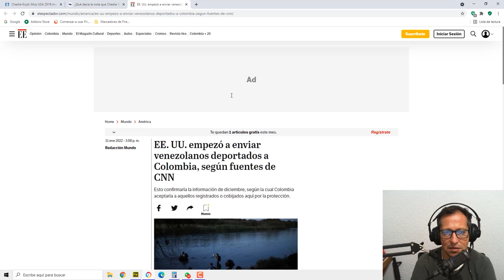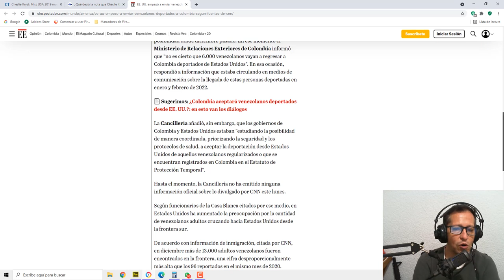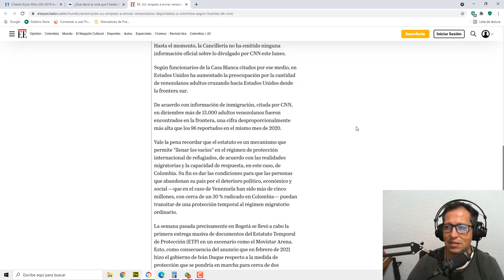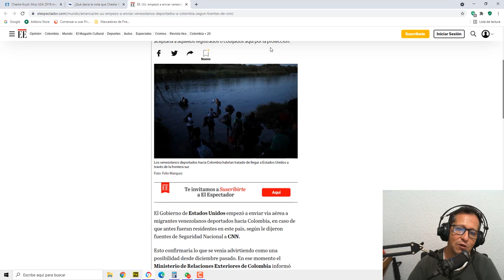NOTICIAS ULTIMA HORA 3 DE FEBRERO DEL 2022 hace unas horas ESTADOS UNIDOS EXTRA